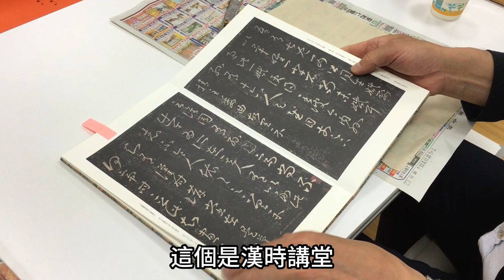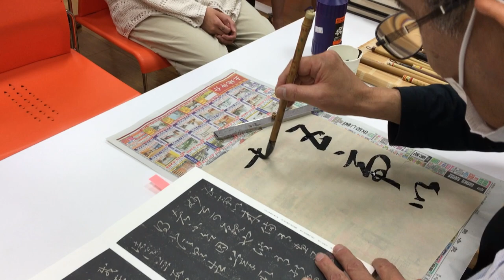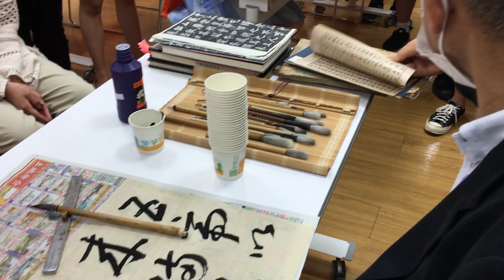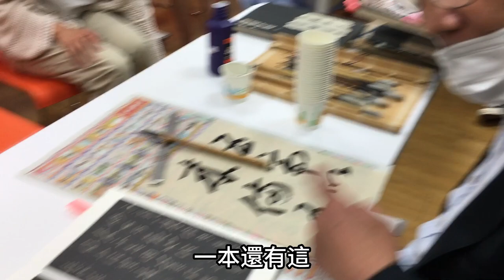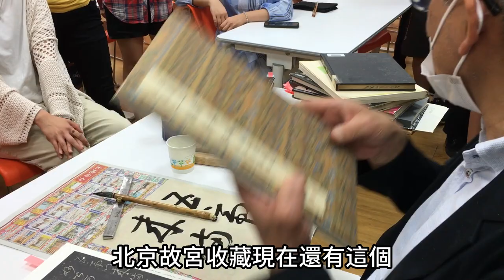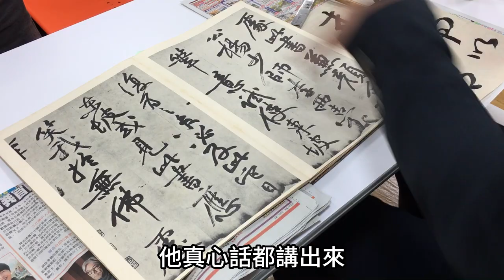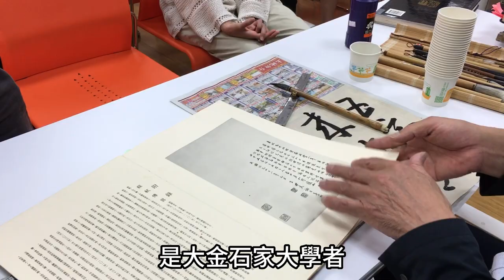學好書法要怎麼做？ 日本學者谷川雅夫先生告訴你｜ COORDINATE ACADEMY 座標學院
timestamps
00:00 十七帖
00:19 毛筆
02:30 字帖書籍推薦